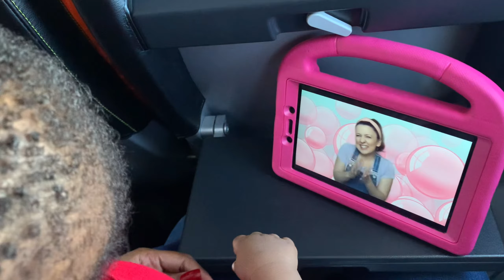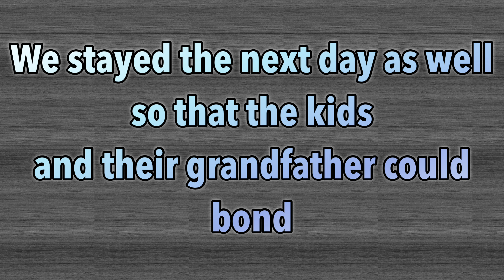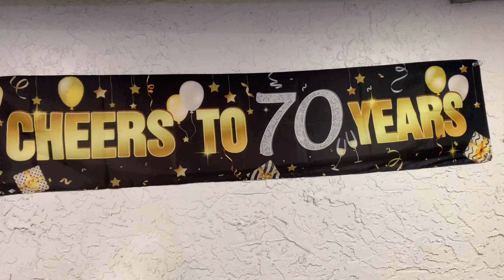We Flew to Florida to Surprise His Dad! (70th Birthday Celebration)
We Flew to Florida to Surprise Al’s dad for his 70th birthday celebration! This was a week filled with laughter and excitement!